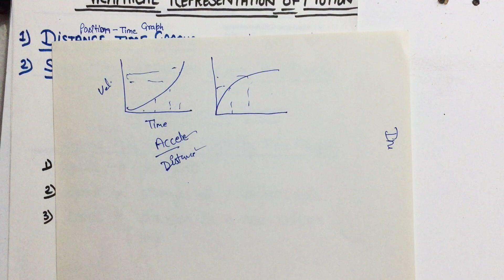Velocity-Time Graph| Speed-time Graph|Class-9th Physics CBSE,ICSE,NCERT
This video is about Velocity-Time Graph  Speed-time Graph [Graphical representation of motion] Class-9th Physics CBSE,ICSE,NCERT in hindi

You will get all the videos of Class- IX & X complete Science [ Physics, Chemistry & Biology]

This channel will help you to understand each and every concept. you will find that the ability which you all have within you will come up with great ideas and innovations after watching my videos.
you will be able to apply these concepts in your daily life :-)